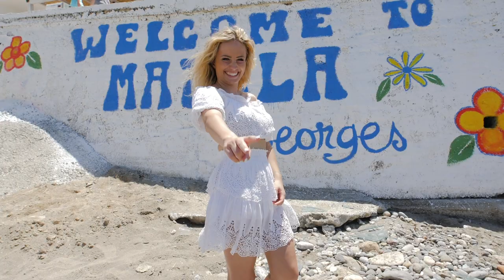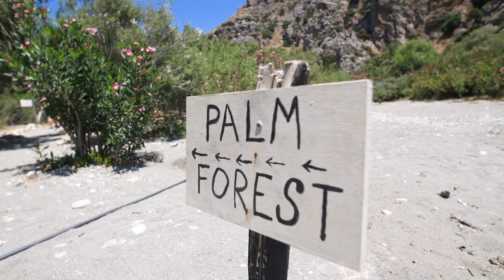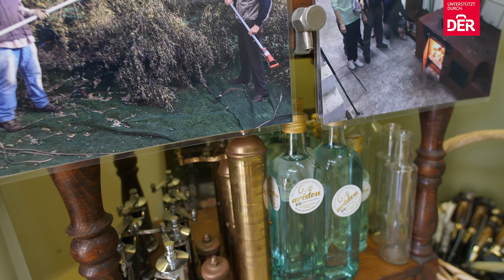Kreta Travelguide Top Reise Tipps II Griechenland Urlaub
Für euren nächsten Griechenland Urlaub auf Kreta haben wir eine Zusammenfassung aller Tipps für euch aufgelistet. Sehenswürdigkeiten aber auch wertvolle Reisetipps, damit ihr euren Kreta Urlaub mega genießen könnt!

🎥 MEIN EQUIPMENT

Verfolgt unsere Reisen LIVE auf INSTAGRAM
Patrick: